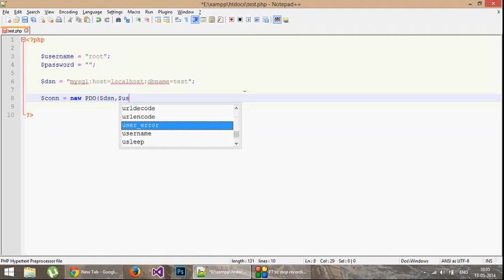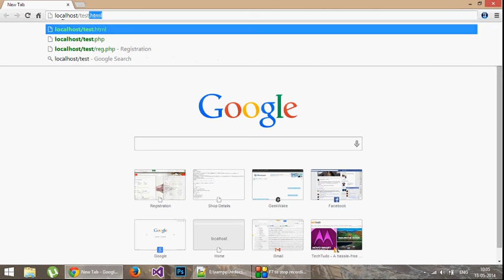Simple: Connect MySQL to PHP using PDO (PHP Data Object)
PDO is one of the best feature of PHP. Its providing uniform method to access any type of database driver. here have shown you simple connectivity. if you have any doubt you can comment